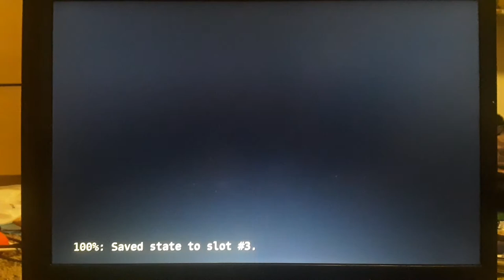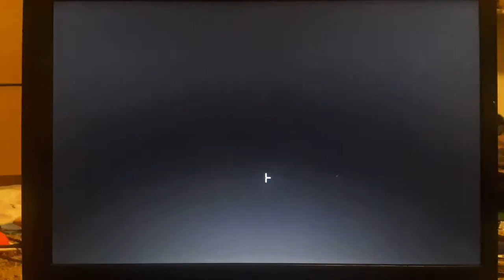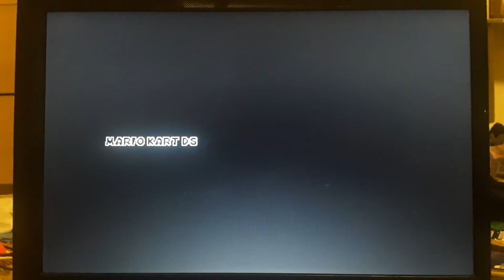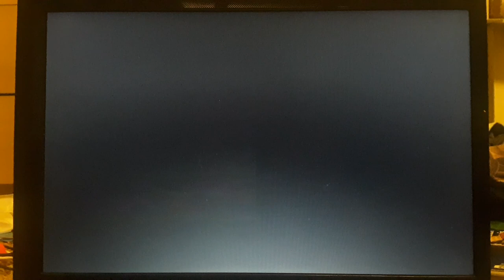Let's finish 150cc in Mario kart ds. (Lighting & special cup)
See you again in Mirror mode